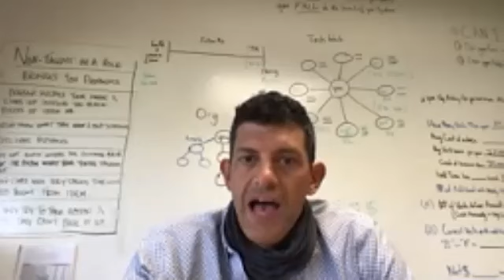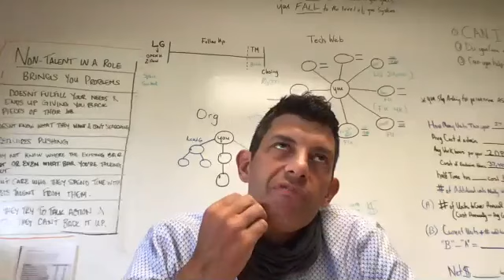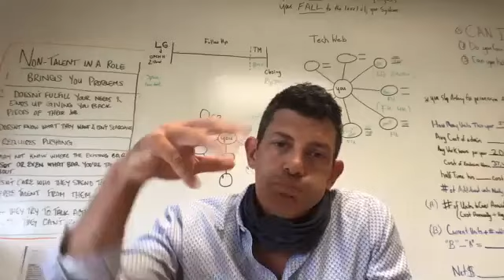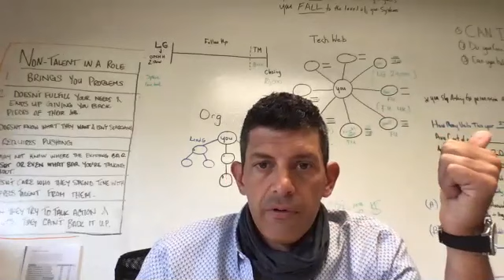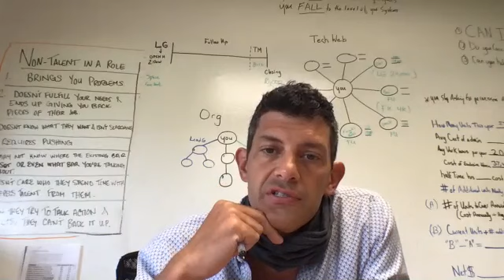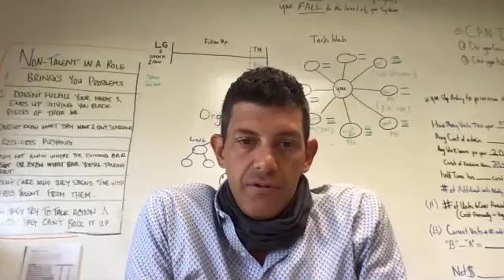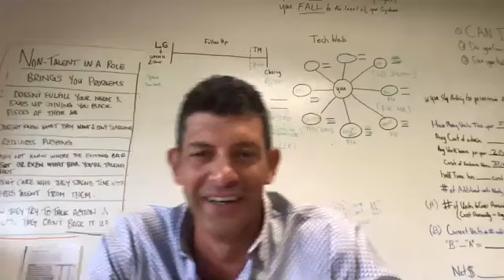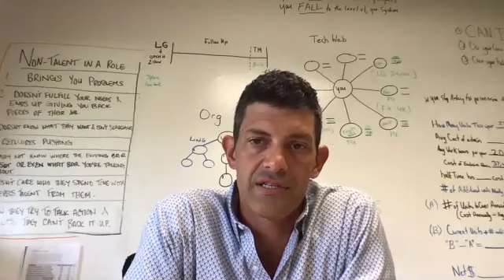6/10 Team Meeting Special Guest: Gene Rivers